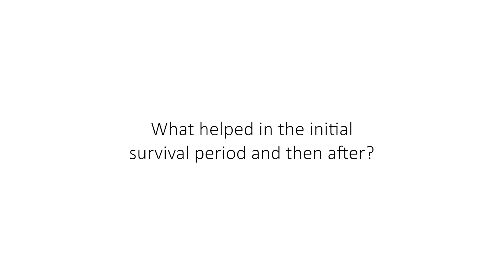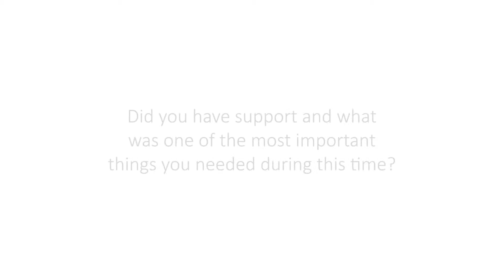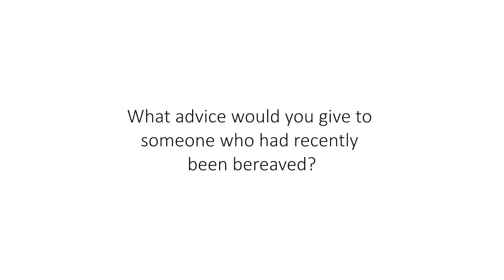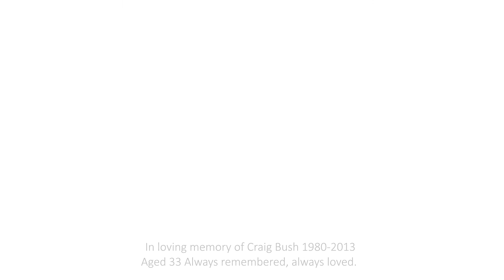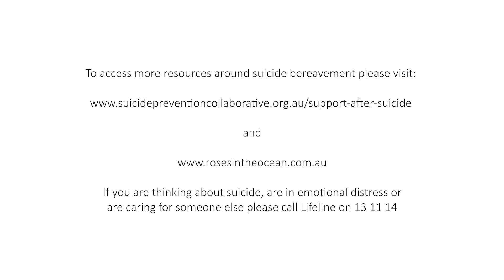Illawarra Shoalhaven Suicide Prevention Collaborative - Jodi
We had the pleasure of working with the Illawarra Shoalhaven Suicide Prevention Collaborative to create a series of videos sharing stories of people who have been bereaved by suicide.

In this video, Jodi shares her story. Jodi lost her husband to suicide in 2013. She says it's okay to ask for the support you need.

"Make sure you're getting support. Take support from other people who are offering it, and if people aren't offering... go ask for it."

Warning: this video contains content which might be distressing for some viewers. If you need help, please call Lifeline on 13 11 14.